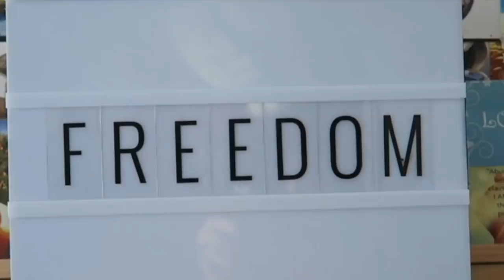WOULD YOU RATHER 🤔 KID Vs TEEN 😂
Hey FreeGang! We are coming to you livebutnotlive from our front room in London where Jamie and JoJo are taking part in another Kid vs Teen challenge! This time it is the fun 'Would You Rather' challenge! 😆😂
Who do you think will be the winner - Jamie, or JoJo?

We are a fun family that love to share our lives and the fun travelling adventures we have with videos of our travels, the vegan food we eat, homeschooling, challenges as well as everyday fun vlogs as we try to inspire and entertain 😆💚